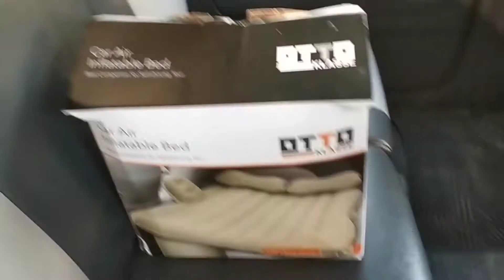Tutorial Pemasangan Kasur Mobil - OTTO Klasse Car Air Inflatable Bed